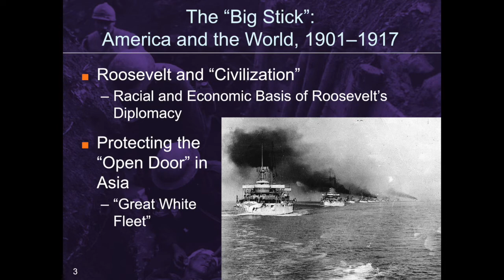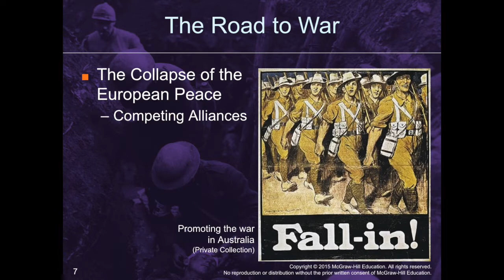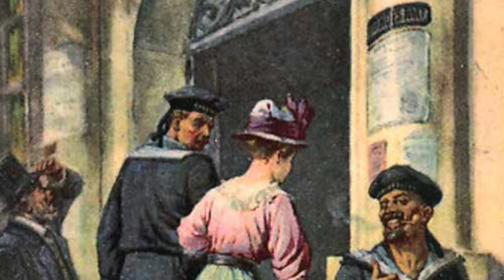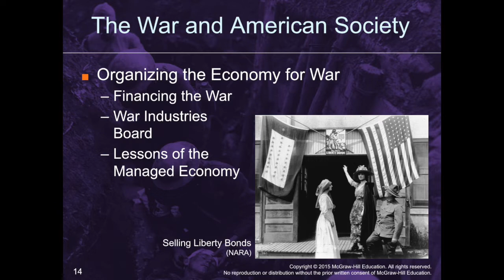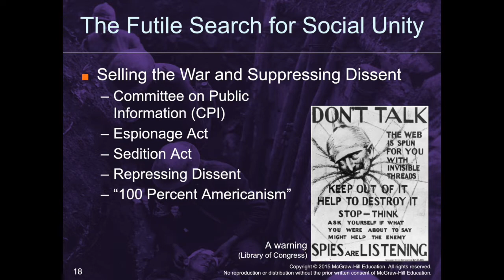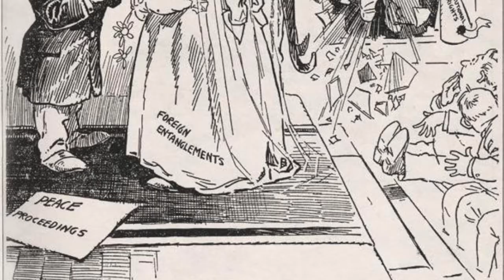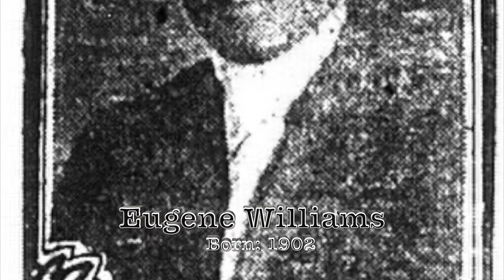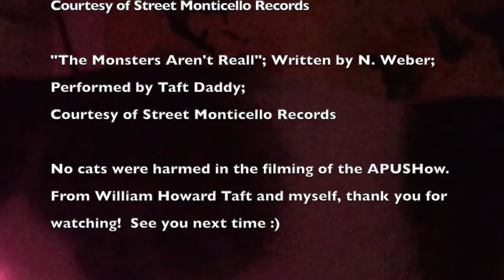APUSHow Chapter 21 Lecture: America and the Great War (U7)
A somewhat quick overview of Chapter 21 from the AP edition of Brinkley's text presented by an APUSH teacher and his cat.